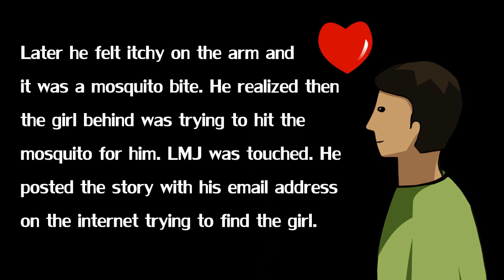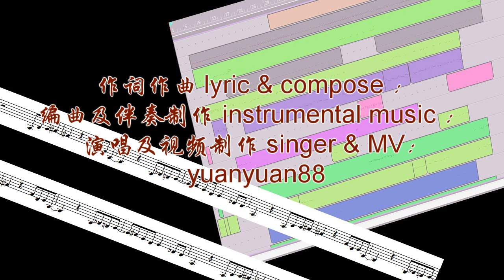Me wrote a song 两只蚊子, Two Mosquitoes, 动画：草微子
This is a yuanyuan88 original song based on a true love story.

两只蚊子 Two Mosquitoes

作词作曲  lyric& compose：yuanyuan88
编曲及伴奏制作  instrumental music：yuanyuan88
演唱及视频制作  singer & MV：yuanyuan88
动画绘制  animation painter: 草微子

The Chinese lyric I wrote and sung is in MV. Here I provide some English to help foreigners to understand the meaning of the song.
The male mosquito is looking for the female mosquito. My dear, where are you flying? Day and night I fly everywhere to find you. He hoped they could fly together to cross bushes to see the pond, to bite human happily together (I bite face, you bite leg), and to do a lot other things together. He wished the female mosquito would hear his calling and respond with an email.

The true story is like this: (both in Chinese and English)

2011年的一天中午，北美老木匠去超市买盒饭，忽然老木匠从余光里发现有一个女子跟在一侧，然后胳膊就被碰了一下，以为她后面的人把她挤到老木匠身上的，可是周围没有其它人，转过身只看到她穿的衣服颜色和模糊的身影。这时服务员把饭递过来，老木匠拿了饭坐下吃了，这时才发现胳膊痒，恍然大悟，原来姑娘跟了好几步就是为了给老木匠打蚊子的。这是个美丽的遇见，回到家老木匠就上热门网站发贴寻找这位姑娘并留下了邮址。接着几天，老木匠还到这个超市买盒饭继续寻找。。。读了北美老木匠找寻打蚊子姑娘的故事，脑子里就出现了两只蚊子的爱情故事，这首歌曲就基于这个真实的故事创作的。

In one day of 2011, 北美老木匠（LMJ）went to buy lunch in a supermarket.  Suddenly he saw a girl following him behind. Then his arm got a gentle hit by the girl. LMJ turned around and only caught her back view. LMJ was too shy to ask why. He sat down to eat lunch. At this moment, he felt itchy on the arm and it was a mosquito bite. He realized then the girl behind was trying to hit the mosquito for him. LMJ was touched. In the next few days, LMJ went to the same supermarket to buy lunch and hoped he could see the girl one more time.

Inspired by this true story, yuanyuan88 imagined the love story between two mosquitoes and wrote this song; 两只蚊子 Two Mosquitoes.

More of my songs:

原创歌曲 天佑家园 过客词 鲍元恺曲 乐歌伴奏 武汉加油 中国加油

蝶儿飞, Flying Butterfly, 我的第一个HD制作, 唯美艺术, yuanyuan88 cover

海滨之歌, yuanyuan88 one person chorus, 一人合唱团, Alaska Cruise